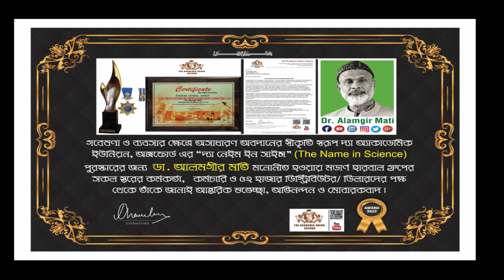কানে কম শোনা, শো শো শব্দ, নাকে পলিপাস, সাইনোসাইটিস ও কোল্ড এলার্জিতে ঘরোয়া চিকিৎসাlDr. Alamgir Mati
মোবাইলঃ ০১৯১-১৩৮-৬৬১৭
বিনা ভিজিটে চিকিৎসা নিন।
ডা.মুকুল-০১৭১২৫৬১৬৭৯
ডা.হানিফ-০১৭১৫২২৯৩৪৭
ডা.আসমা-০১৬৮১৩৫৫০৮৬
ডা.জুয়েল-০১৭১৬৫৬৪১০১